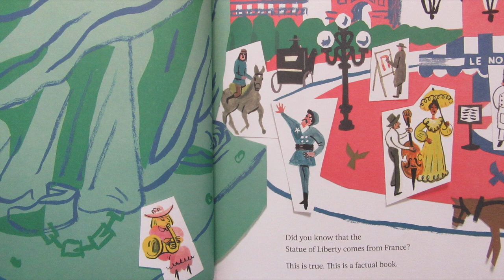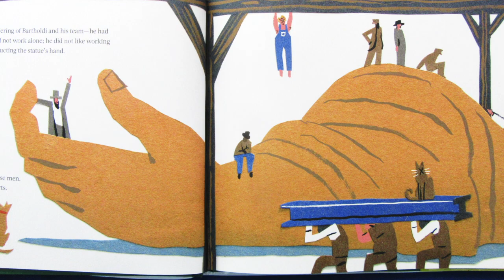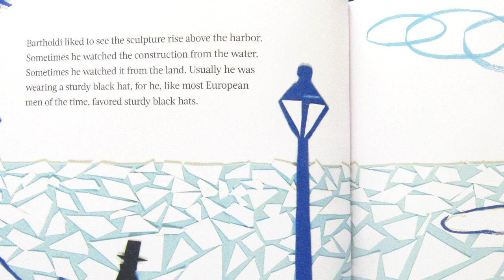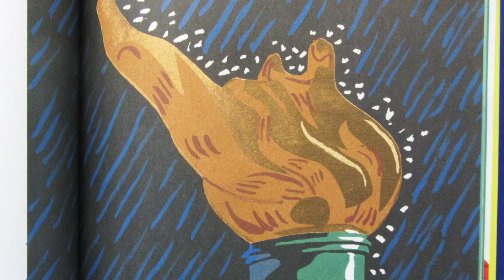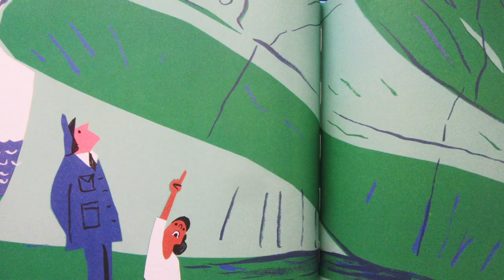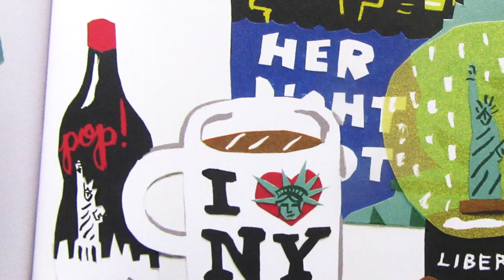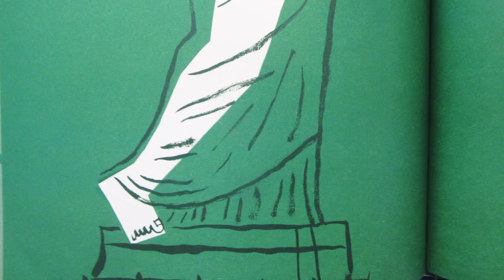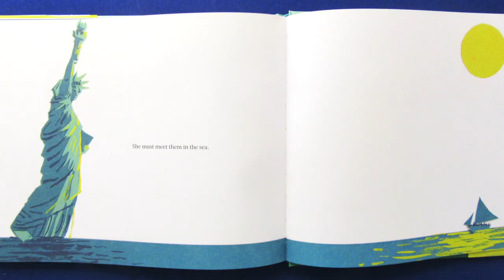Reading with Mrs. DeGagne: "Her Right Foot"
In episode #26, Mrs. DeGagne reads "Her Right Foot" about the artistic meaning of details in the creation of the Statue of Liberty.